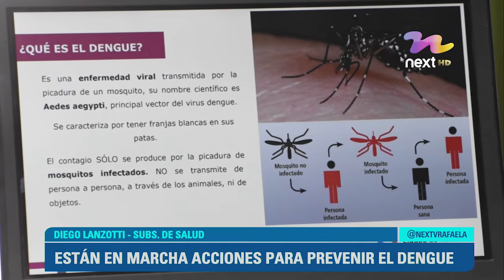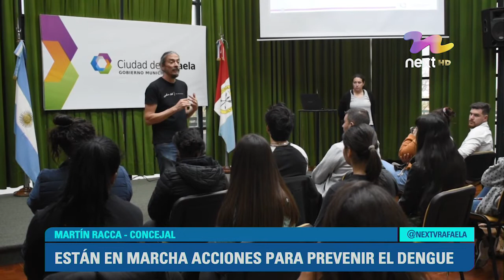Next Noticias 11 OCT 2022 3er Bloque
HÉCTOR SIERRA - SEC. ACADÉMICO DE UCES
PATRICIA ANDRETICH - DOCENTE LIC. EN COM. SOCIAL
MACARENA DANIELE - ALUMNA TERCER AÑO LIC. EN COM. SOCIAL
MARTINA PERAZZO - ALUMNA TERCER AÑO LIC. EN COM. SOCIAL
UCES PRESENTÓ SU NUEVO PROGRAMA DE TV “PUNTO DE ENCUENTRO”
PEDRO ULMAN
CLAVES POLÍTICAS DE LA SEMANA
ALEXIS GUERRERA EN LA CÁMARA DE DIPUTADOS
EL MTRO DE TRANSPORTE DE LA NACIÓN EN CONGRESO
DIEGO LANZOTTI - SUBS. DE SALUD
ANTONELLA KERN - ÁREA DE SALUD AMBIENTAL
MARTÍN RACCA - CONCEJAL
ESTÁN EN MARCHA ACCIONES PARA PREVENIR EL DENGUE